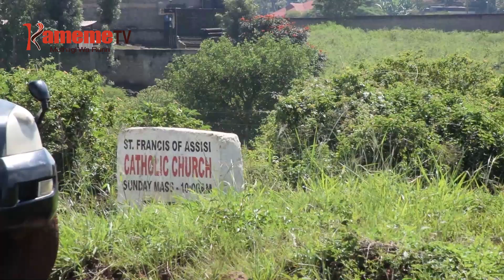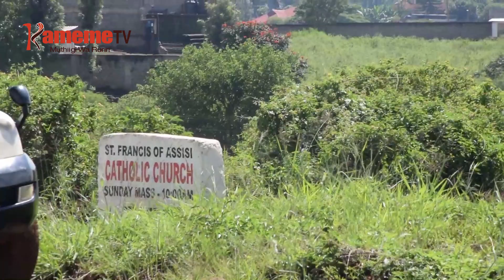Aikari a Maki, Maporomoko marateta ni wagi wa mugunda wa gwaka indo cia muigi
KAMITI YA MIGUNDA NLC NIITABANITIE GIIKARO NA AIKARI A GICAGI GIA KIIIRIU KIA MAKI,MAPOROMOKO NA KAMBUNI YA CHANIA IRIA YAMENDEIRIE MBUROTI CIA GWAKA MICII  YA GUIKARA, KURIA NDUGAMANO IGII WAGI WA KUNDU GWA GWAKWO INDO CIA MUINGI IKORETWO KUO KWA IHINDA IRAYA.

AIKARI GUKU MARATETA KUUMANA NA WAGI WA KUNDU KUNGIAKWO MACUKURU , MAKANITHA MATHIBITARI GATAGATI KA MAUNDU MANGI MA KIMUTHINGI , MUGARU NA URIA MERIIRWO MAKIGURA MBUROTI ICI